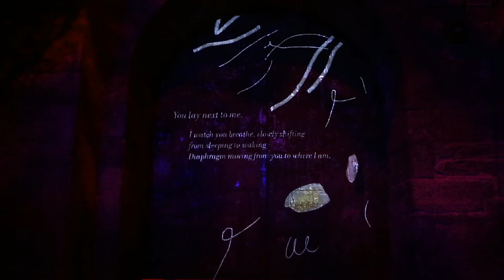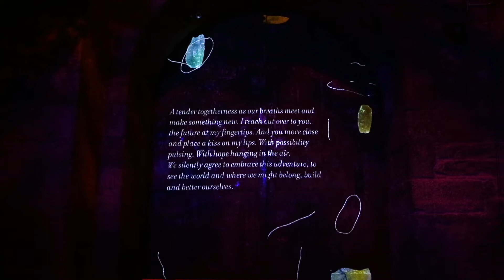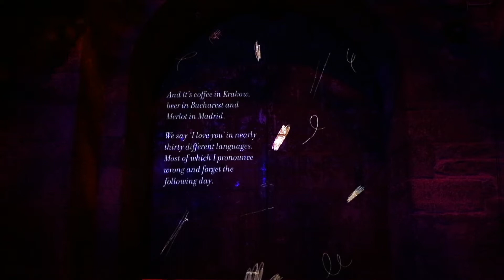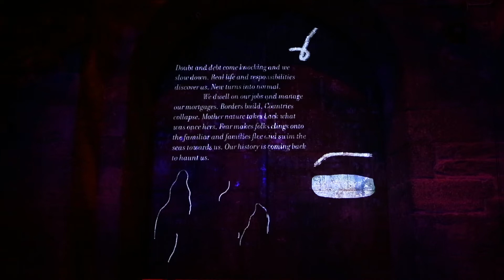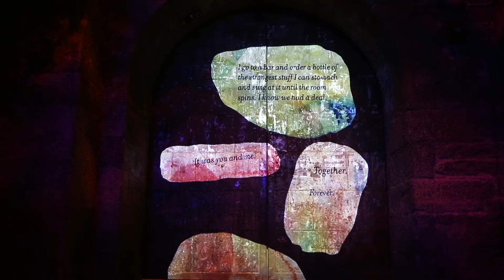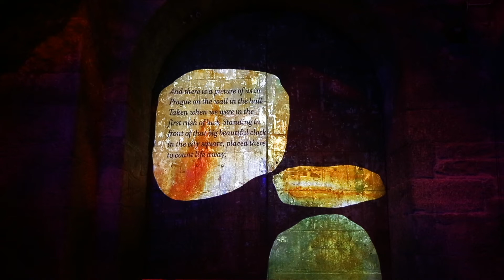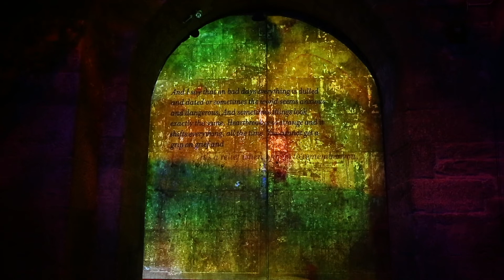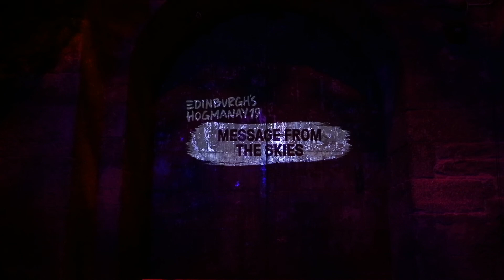Message from the Skies - Stef Smith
Stef Smith's love letter to Europe projected at The Bongo Club as part of Edinburgh's Hogmanay 18/19.